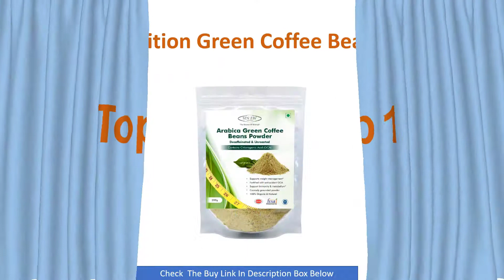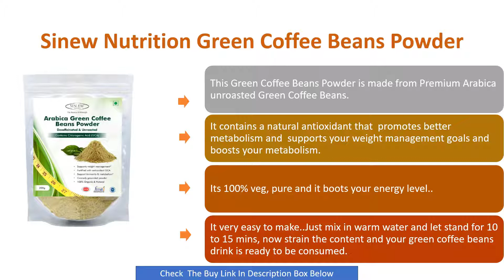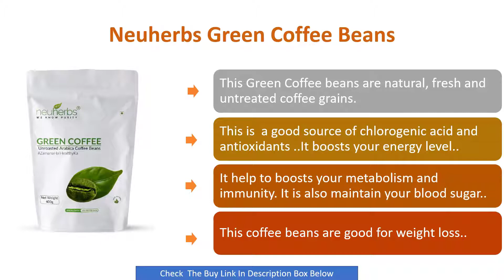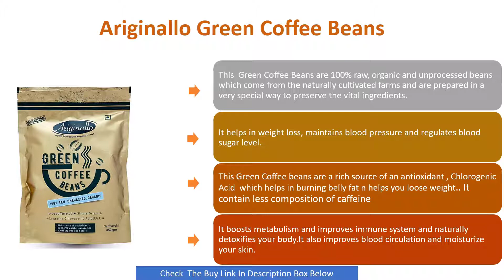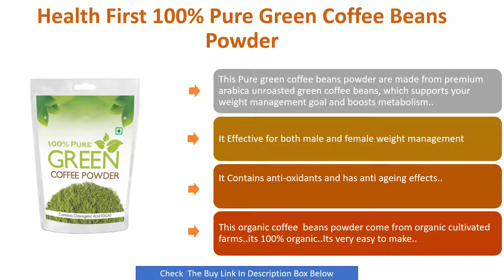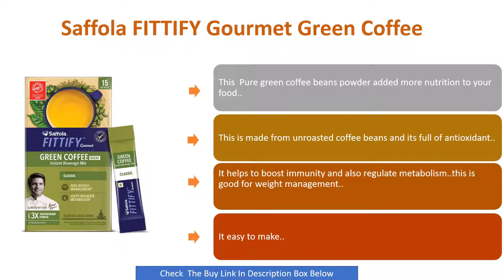Top 5 Best Green Coffee For weight Loss 2021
In this video, we review Top 5 Green Coffee which is effective for weight loss specially for belly fat..

.Green coffee beans are simply regular coffee beans that haven’t been roasted and remain completely raw..

It boasts an abundant supply of chlorogenic acids — compounds with potent antioxidant and anti-inflammatory effects that may provide many health benefits..

In 2012, green coffee extract was promoted as a miracle weight loss supplement by American celebrity physician and talk-show host Dr. Oz.

Green coffee may have health benefits other than weight loss. its chlorogenic acids may help reduce your risk for chronic diseases like diabetes and heart disease..In an 8-week study, 50 people with metabolic syndrome — a cluster of risk factors, including high blood pressure and blood sugar, that increase your risk for diabetes and heart disease — took 400 mg of decaffeinated green coffee bean extract twice daily..

Much like roasted coffee, green coffee beans naturally contain caffeine.Although moderate caffeine intake is likely safe for most healthy people, too much could lead to negative symptoms, such as anxiety, sleep disturbances, and increased blood pressure..

You can take twice daily and there is no negetive effects shown..

Product Link::

1.Sinew Nutrition Green Coffee Beans Powder

2.Neuherbs Green Coffee Beans

3.Ariginallo Green Coffee Beans

4.Health First 100% Pure Green Coffee Beans Powder

5.Saffola FITTIFY Gourmet Green Coffee